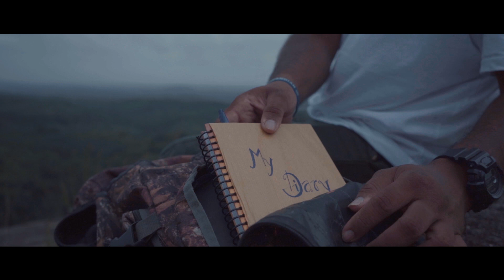Kelle Music Video | Sanju Ramesh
Production By Sanju Ramesh
Mannippaya Sinhala Version
Starring
Sanju Ramesh | Dilshi Rozena | Dewmina Silva
Artist | Lyrics | Vocal | Sanju Ramesh
Music | Bashana M. Liyanage
Melody | Mannippaya (Dinesh Gamage)
Mix&Master | Poojana Fernando
DOP | Praveen D. Adhikari
Drone | Yohan Sandaruwan
Camera Assistant | Dewmina Silva
BTS | Nipun Hasintha | Sahan Hirantha
Editing | Hirusha Pathirana
Colour Correction | Gaishu G
Background Music | Rashmika (Rash Tv)
Dubbing Artists
Sanju Ramesh | Binali Thathsari

I'm on Instagram as sanju_ramesh_marasinghe. Install the app to follow my photos and videos.

XMA Header Image
Yashodara Official Video | Sanju Ramesh

Lyrics

එයි සද පායා සිත් අහසට මා සද පායා
හදවිලේ මා සැනසුනේ පෙමිනේ
එයි නම් පායා සිත් අහසට මා සද පායා
සෙනෙහසින් මා හද රිදුම් නිව්නේ

ඒ කෙල්ලේ ඒ මගෙ කෙල්ලේ
නුබ මගේ පෙම් දැහැන බින්දේ
සායම් ගෑ මායමක මා හා ඔබ උන්නා
සැනසුවේ මගෙ හදම නිව් ඒ
හීනෙන් ආ භාවනාවත් ඔබ වේ නම්

දෛවය පාදා මාගේ ලොව සදවති පායා
පෙම් කවි පොතේ ලිව් පද වැලේ අරුමේ
තොල්පෙති ගාවා හදවත මා නුබ කලබාලා
මේ හැම බවේ නුබ මා ලොවේ පිපුනේ